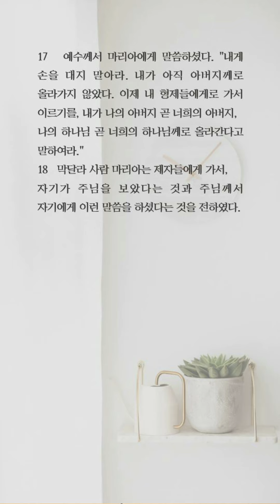위드갓 큐티 9월 1일 수요일 이한나 목사 C2C미디어교회 요한복음강해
본문 : 요한복음20장 1-18절
설교자 : 이한나 목사